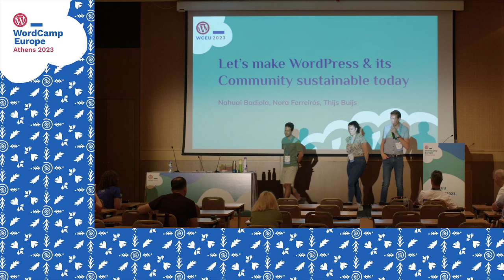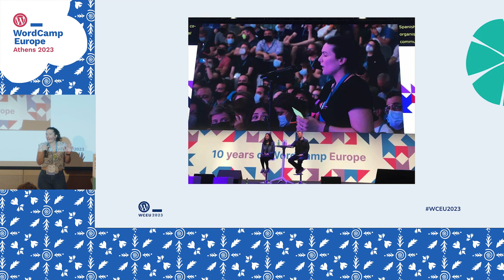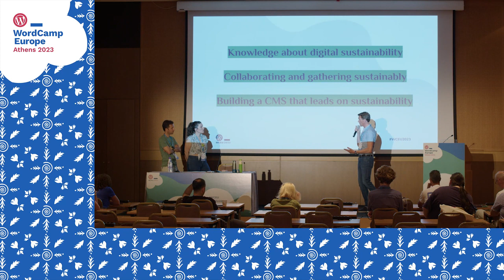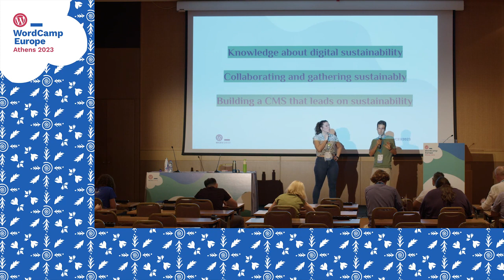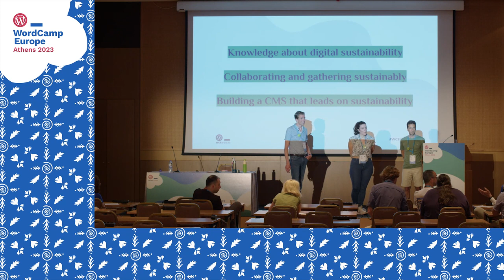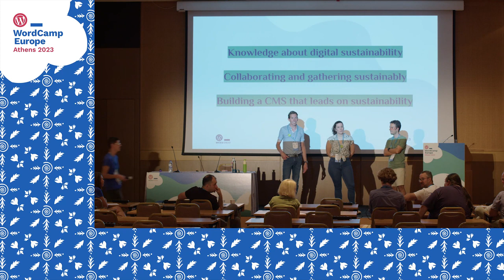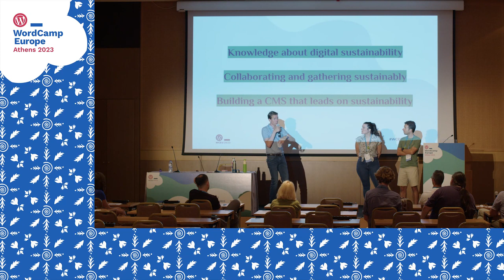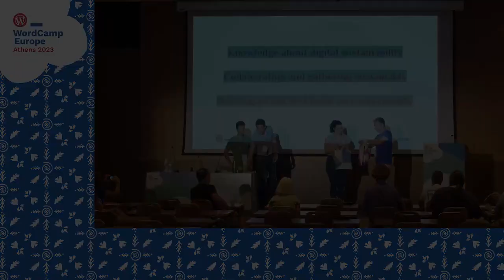Let’s make WordPress & its community sustainable today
During an interactive workshop we would like to envision an ideal world, in which WordPress and it’s community lead on sustainability.

We invite visitors to collaborate on 4 different themes:

Knowledge about digital sustainability

Collaborating and gathering sustainably

Funding the sustainability initiative

Building a CMS that leads on sustainability